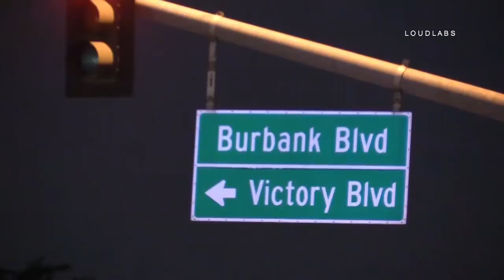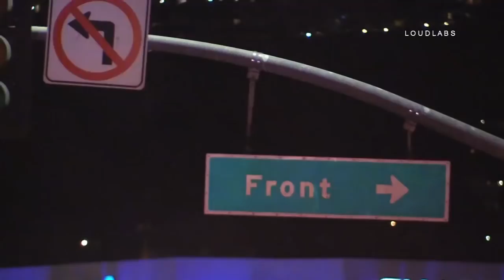Arson Vegetation Fire / Burbank RAW FOOTAGE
BURBANK - At approximately 1731, Burbank Fire and PD responded to reports of a vegetation fire at Burbank Blvd & Front Street. Smoke could be seen from the fire from a miles away. Arriving units found a vegetation fire on the embankment of Front Street. The firefight was made difficult due to the fact that the nearest fire hydrant was inoperable, prompting firefighters to shuttle water using multiple fire engines in an attempt to knockdown the fire. The cause of the fire is suspected to be arson and Burbank Fire Department Arson investigators are handling this incident. The arson suspect in this fire was apprehended near the Walmart after Burbank police engaged in a foot pursuit of the subject. The incident caused the Burbank Blvd overpass to be closed down between Victory Blvd & San Fernando, causing a traffic nightmare throughout the city. The Burbank Blvd offramps were closed on both the NB & SB sides of the 5 Freeway.